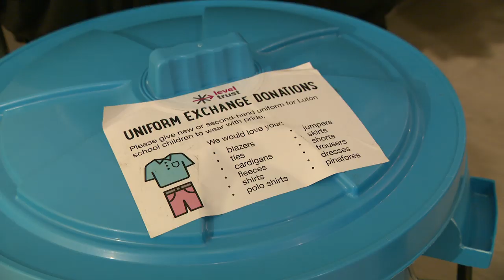Uniform bill introduced to force schools to make them affordable | 5 News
► For thousands of parents in the UK, buying school uniforms can be very expensive, with some families being forced to even cut back on food to be able to afford them. So an MP has introduced a bill which would legally require schools to make them affordable.